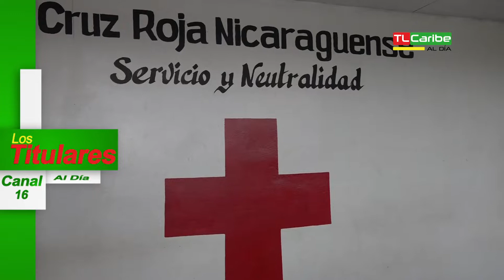Titulares - jueves, 11 de marzo, 2021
Estos son los titulares del noticiero TLCaribe al Día que se transmite de lunes a viernes a las 6:00 PM a través de canal 16 de La Costeñísima TV correspondientes a: jueves, 11 de marzo, 2021